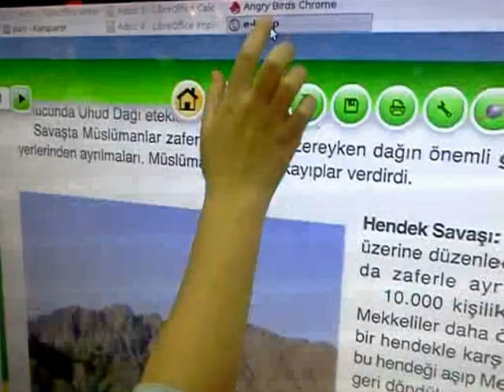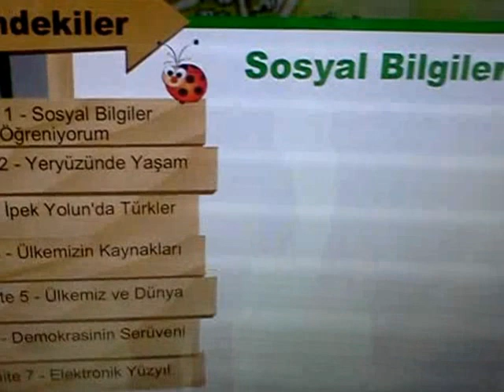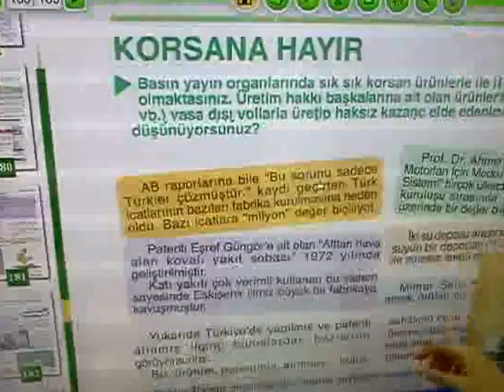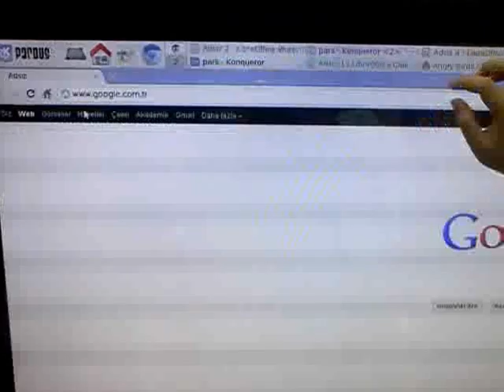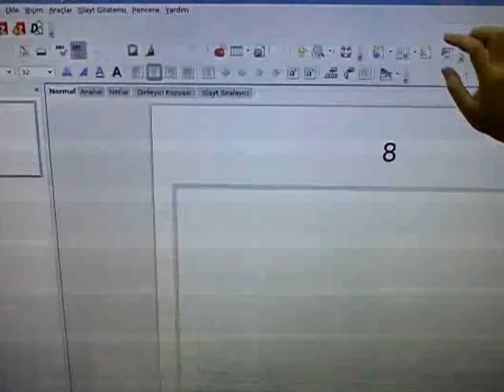Pardus ile çalışan akıllı tahta - CeBIT 2011 Eurasia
CeBIT 2011 Eurasia'da tanıtılan Pardus ile çalışan akıllı(etkileşimli) tahta. Fatih projesinde kullanılması öngörülen etkileşimli tahtalar Pardus ile çok güzel bir şekilde çalışıyor. Dileğimiz bu proje'de tercihin Pardus'tan yana kullanılmasıdır.